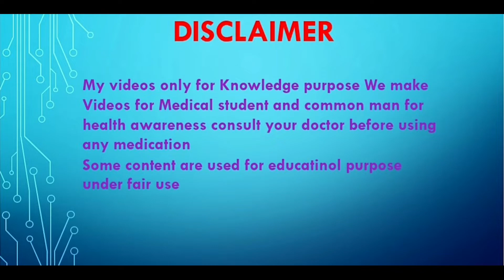बच्चों में सर्दी जुकाम बुखार की दवा | solvin cold syrup Uses in hindi | febrex plus syrup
बच्चों में सर्दी जुकाम बुखार की दवा
solvin cold syrup Uses in hindi
febrex plus syrup

zedex p syrup Uses in hindi